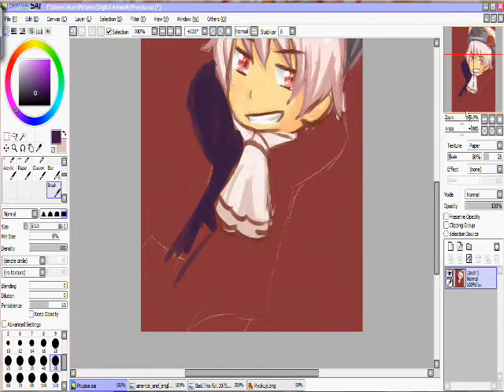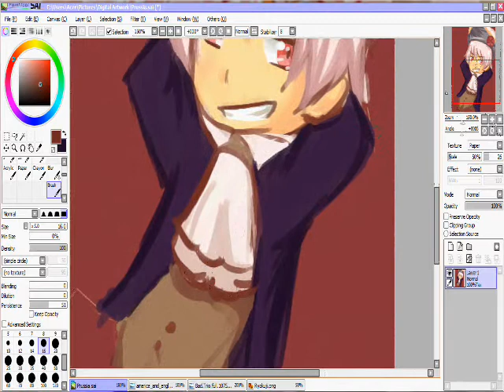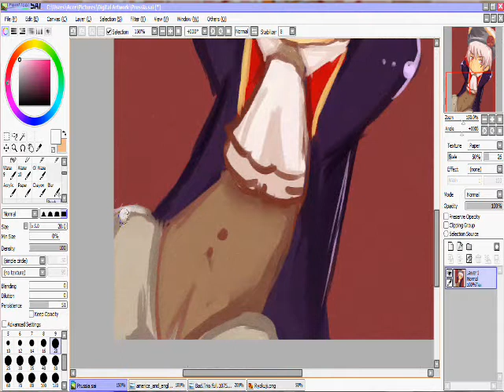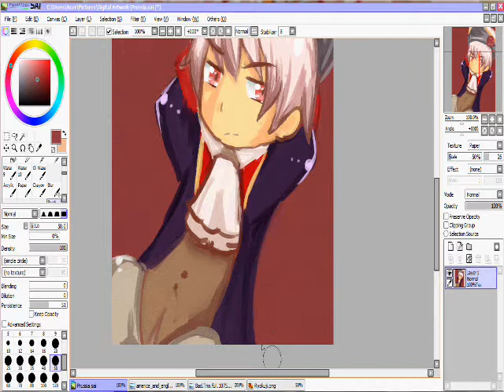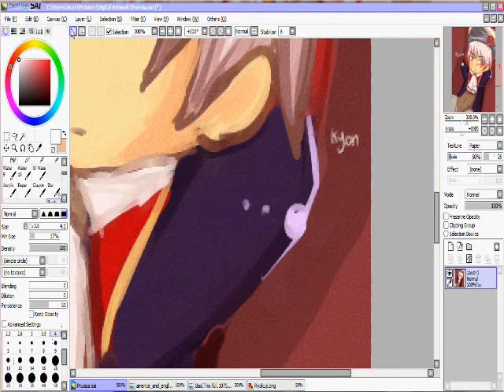Prussia-1 layer painting